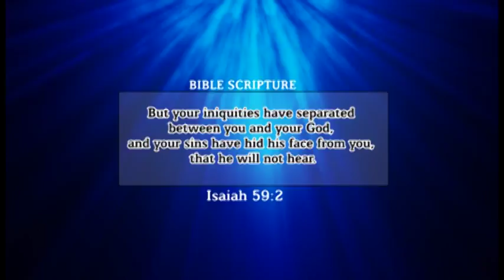PR.DAVID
Why that mountain has stayed for so long?